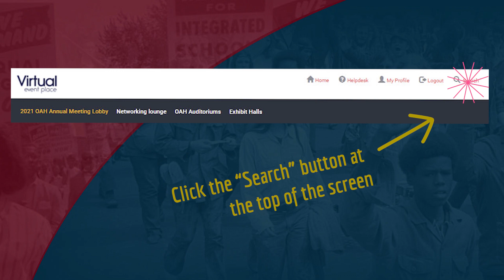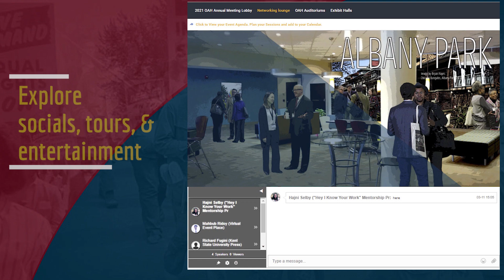Navigating OAH21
Take a two-minute tour of the 2021 OAH
Annual Meeting Virtual platform. 2021 OAH Annual Meeting | Conference on
American History, April 15-18,2021.